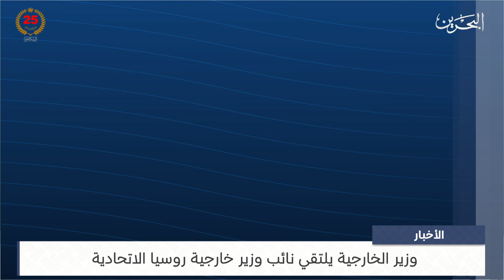البحرين مركز الأخبار : وزير الخارجية يلتقي نائب وزير خارجية روسيا الاتحادية